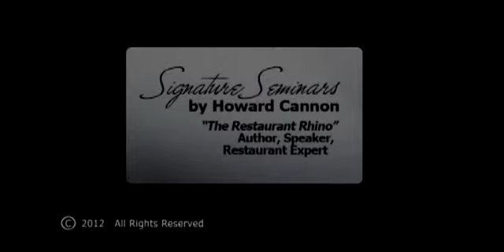Restaurant Expert Witness - Who's in Charge of Your Restaurant?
Can you tell the difference between your managers and your crew? . . . Restaurant Expert Witness speaks about how to make yourself stand out and take charge of your restaurant.

In addition to being an Author, Howard is a Speaker (well-known for his Signature Seminars on How to Start a Restaurant & How to Fix a Restaurant), Restaurant Consultant, Analyst, Entrepreneur, and much sought after Restaurant Expert Witness -- only providing expert witness services and litigation support in restaurant, bar, food service, hospitality industry, and food and beverage industry matters; such as unbiased restaurant expert opinions, expert testimony and reports since 1987.

Having provided unbiased restaurant expert opinions, expert testimony and reports since 1987, Judges and Juries respect Howard Cannon's expertise and recognize his famous books: "The Complete Idiot's Guide to Starting a Restaurant", volume I & II, found in bookstores across America and in 76 countries around the world.